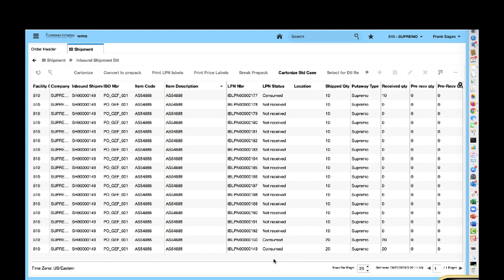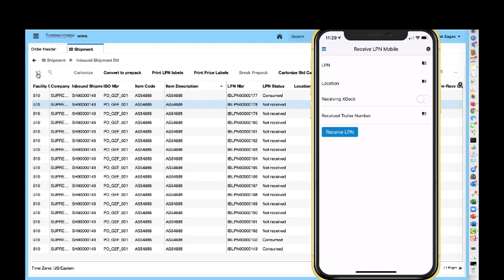Oracle WMS Cloud mobile app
Demonstration about the Oracle WMS Cloud mobile app